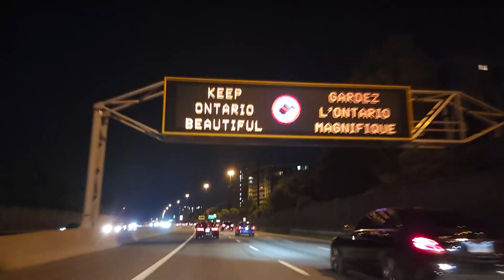Road from downtown Toronto to Richmond Hill by Highway 404. Hyperlapse.